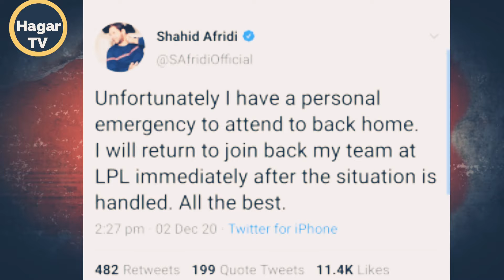Boom Boom Shahid Afridi LPL league 20 leave Emergency back home Naveen ul haq Afghani abused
Boom Boom Shahid Afridi LPL 20 League leave Emergency back home Naveen ul haq Afghani

this video represent by Hagar Tv official YouTube channel